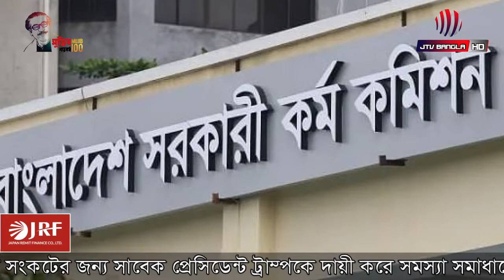ব্রাহ্মণবাড়িয়ায় ট্রেনে ভাঙচুর,চট্টগ্রাম-সিলেটে রেল বন্ধ।। হেফাজতের হরতালে সড়কে যান চলাচল স্বাভাবিক।